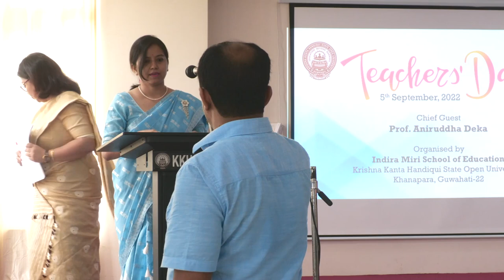Teachers' Day celebration 2022, KKHSOU - Video-I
Teachers' Day celebration 2022, KKHSOU.
Lecture delivered by Prof Aniruddha Deka